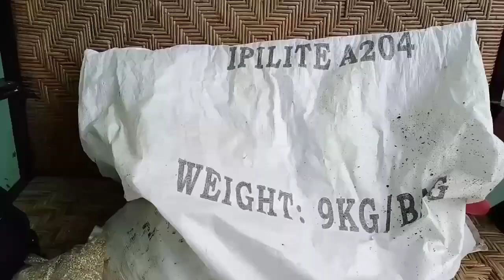part 2.cara :menanam biji anggur brazil Terbukti 💯%, cara menanam biji anggur Brazil .How to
cara :menanam biji anggur brazil Terbukti 💯%, cara menanam biji anggur Brazil .How to jaboticaba

cara menanam anggur brazil,
cara menanam biji anggur,
cara menanam anggur brazil dari biji

anggur brazil,
anggur batang,
cara menyemai biji anggur brazil,
cara semai,
jaboticaba preco,
jaboticaba sabara,
biji anggur,

Proven 💯%. New way, how to grow jaboticaba from seeds, jaboticaba preco .How to

 how to grow jaboticaba grapes,
 how to plant grape seeds,
 how to grow brazil grapes jaboticaba from seeds

 Brazilian grapes
 how to seed brazil grape seeds,
 seedling method,
 jaboticaba preco,
 jaboticaba sabara,
 grape seed,